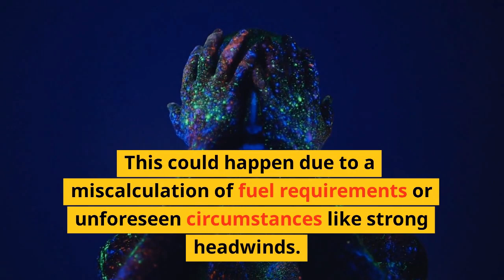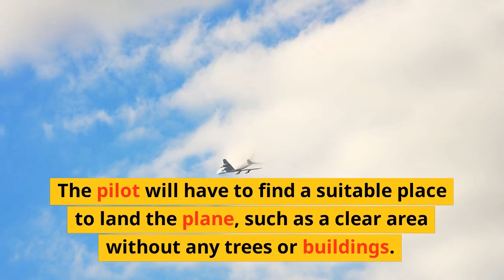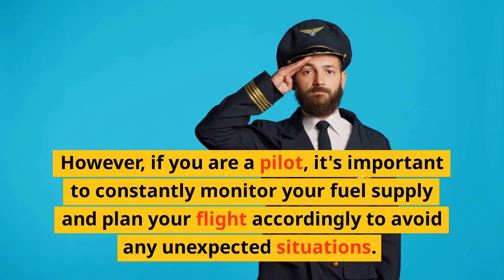No Fuel During Flight At 1000ft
What if,what happens if,what if scenario,what if humanity,what ifs by kane brown,kane brown what if,what ifs,what if kane brown,what happens if an aeroplane loses wing in mid-air?,
what happens if a plane loses a wing,
plane loses wing and lands,
airplane wing falls off,
air show plane loses wing,
what happens if you fall out of an airplane,
plane breaks up in mid air,
why do airplane wings wobble